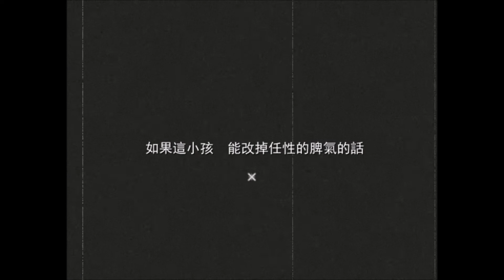【恐怖探索解謎RPG】獻給那雙小手的歌謠 #2 這是蘋果不是橘子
◆ 遊戲簡介 ◆

「這是一個有些不可思議的，關於“心”的微恐怖故事」
主角“千里”在自己的房間醒來。
雖然是再熟悉不過的地方，但樣子好像有點不對勁。
千里雖然感到一些異樣感，但她再次睡著醒來後發現……。

◆ 遊戲訊息 ◆

微恐探索解謎／約三個半小時

◆ 下載 ◆

◆ 關注 Mochi ◆

主要是想練練說話及突然想嘗試才開始玩的。
平常還是會以繪圖創作方面為優先。